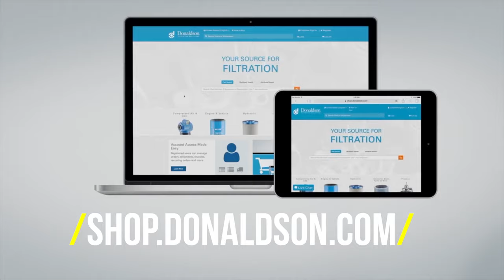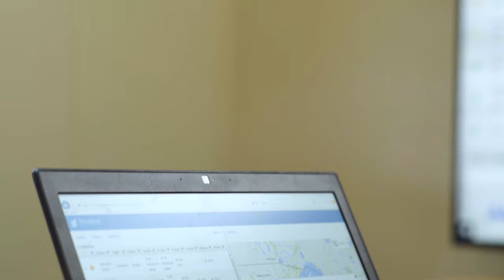Donaldson Company Leading the Way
Donaldson showcases a few of our 750 projects to show how our investments are expanding our footprint in every major region, making strategic acquisitions, enhancing global capabilities and expanding technologies and solutions.